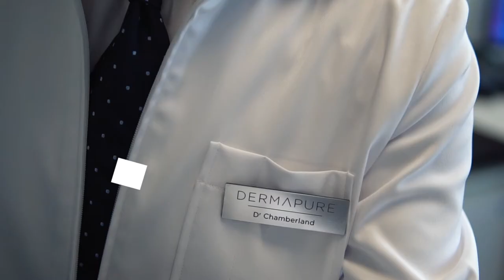Rides et médecine esthétique - Par quoi commencer?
Dr. Guy Chamberland, omnipraticien à Québec et Chicoutimi, nous explique quelles sont les meilleures options pour débuter à traiter les rides en médecine esthétique.